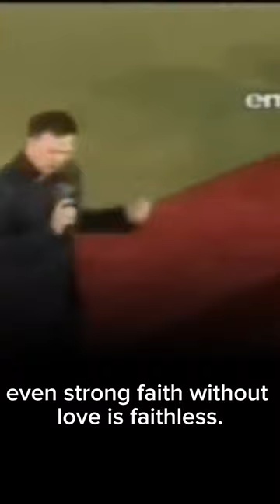THE GOLDEN THREAD THAT LINKS CREATION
Learn the golden thread God used to link creation in this short from Edward Gardiner Ministries

Contact Edward Gardiner Ministries,
send your prayer requests and testimonies to